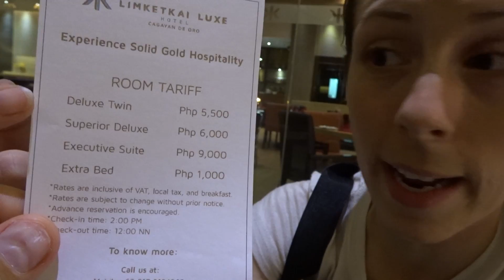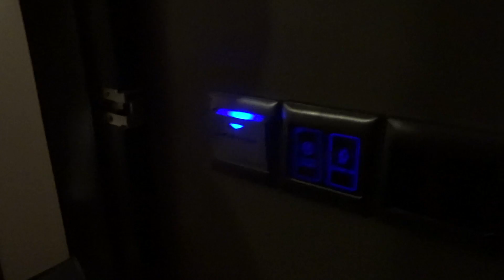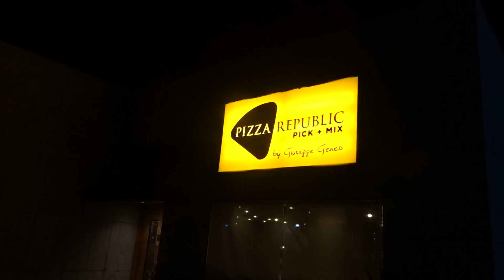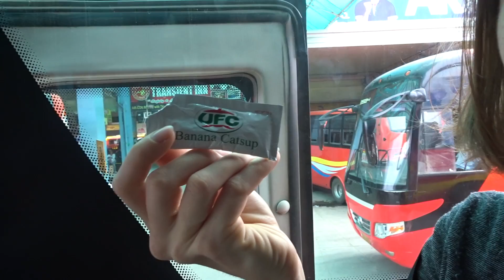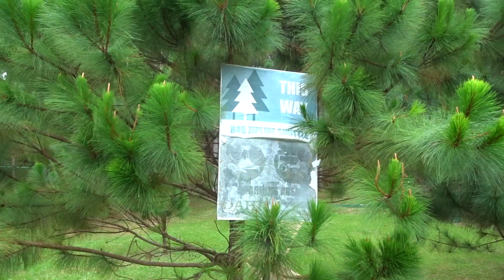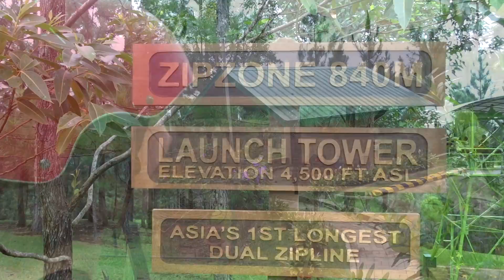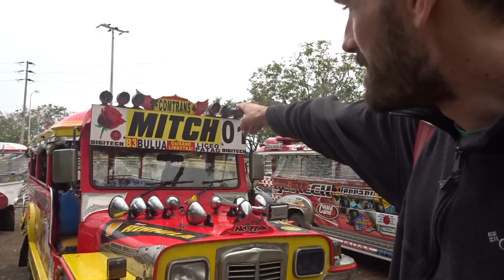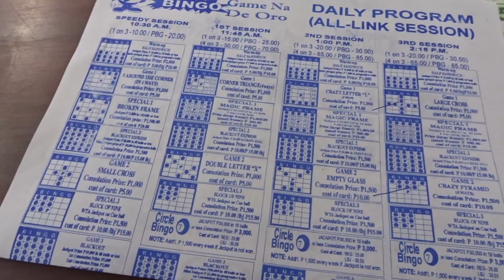The Philippines! (Part 4 of 7) | December 2015 - Cagayan de Oro!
Got a bit stranded in Cagayan de Oro by a storm but did our best to make it fun. Turned out to be a good few days!

Shot with a Sony DSC-HX90V, Sony DSC-HX50V and/or a Panasonic DMC-TS5